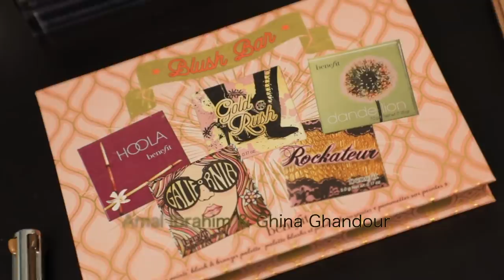Makeup Tutorial By Amal Ibrahim on Ghina Ghandour - ميكب توتوريال أمل ابراهيم على غنى غندور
تألقي بمظهر أنيق وجذاب مع تطبيق بوتيكات. يمكنك تحميل تطبيق بوتيكات علي الايفون والاندوريد من خلال

يقدم هذا الدرس خبيرة التجميل امل ابراهيم.. للاطلاع على بوتيك امل ابراهيم وما تعرضه من منتجات التجميل والعناية بالبشرة

This makeup tutorial is done by Amal Ibrahim makeup artist. You can explore her boutique and what she used for the makeup

300+ exclusive partnerships with the region’s celebrities & influencers